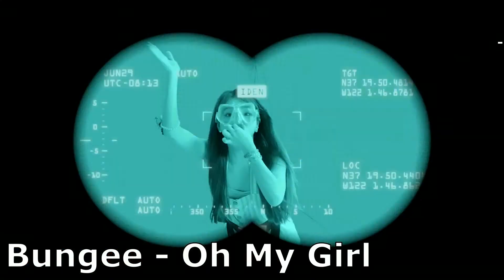#180 - Q - ONEWE ft Hwasa (Mamamoo) (React) (Por Angel) | LOUCAMENTE KPOPPER